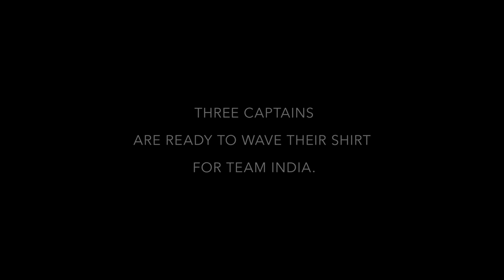Doosra Challenge | Abhinay Deo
It's win win time! You are just a step away to get a World Cup final ticket. Participate in DoosraChallenge now.

A story of how cricket changed India, seen through the eyes of a young girl.

Set between the last decade of the previous millennium and the turn of this one, the film weaves together two stories of courage and identity. One, played out under the harsh glare of the national spotlight by a maverick captain, Saurav Ganguly, and his defiant team. The other, deeply private, in an orthodox household in small town India. Where an equally defiant young girl, Tara, takes on social prejudices as she comes to terms with her own mind and body.

Both stories have their principal characters fighting the demons of tradition, classism and orthodoxy. What brings the two narratives to a head is a single event: When Captain Sourav Ganguly pulls off his shirt and waves it bare-chested from the altar cricket - the balcony at Lords in London - to celebrate India’s victory in the 2002 NatWest final against their erstwhile colonial rulers. A defiant celebratory act is suddenly elevated to an iconic image for a nation that finally shed its centuries of inferiority complex to stand proud and comfortable in its own bare skin.

The film is a groundbreaking feature format—a fictional narrative woven with well-documented incidents from India’s political, economic and sporting history at the turn of the millennium.

DIRECTOR: ABHINAY DEO
EXECUTIVE PRODUCERS: ROHAN SAJDEH, MASHA SAJDEH
PRODUCERS : MASHA SAJDEH,  STEVEN CANTOR, JAMIE SCHUTZ
CONCEPT : ROHAN SAJDEH, MASHA SAJDEH
STORY AND SCREENPLAY : AGNELLO DIAS
SCREENPLAY : MATT GRAHAM, ZAK SHAIKH
EDTIOR : AYELET GIL EFRAT
CINEMATOGRAPHY : MOHAMMED RUBAIS
PRODUCTION DESIGN : MUSTAFA STATIONWALA
MUSIC DESIGN : VIVEK SACHIDANAND
CAST : PLABITA BORTHAKUR, ANKUR VIKAL, SAMIDHA GURU, TVISHA SEEMA, KRISHNA GOKANI